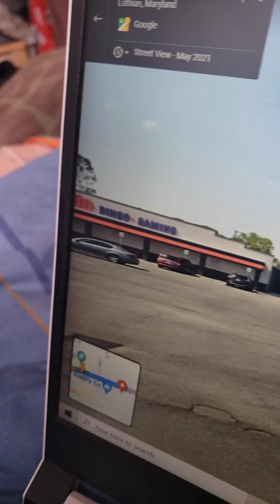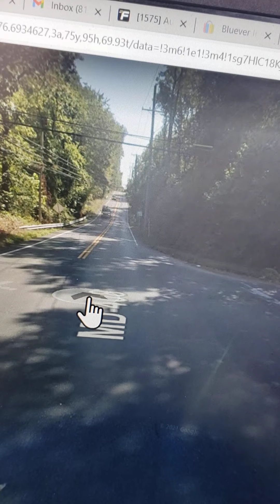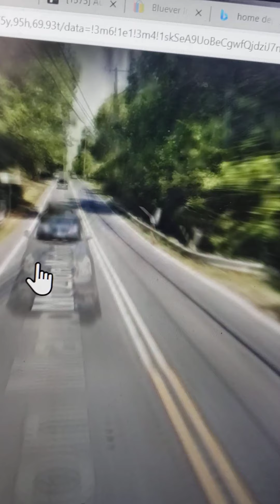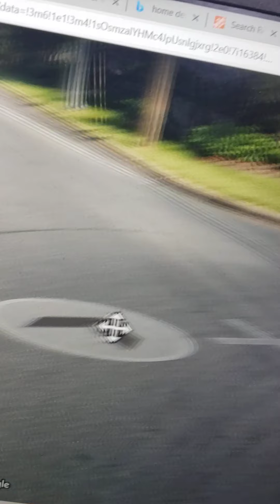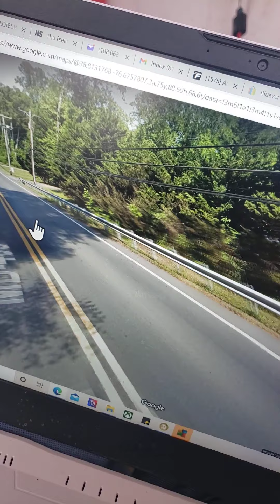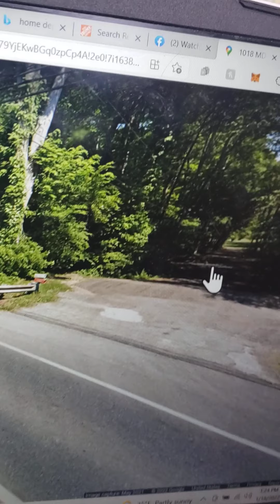How to get to 1003 mt zion Marlboro rd coming from Delta bingo and Gaming